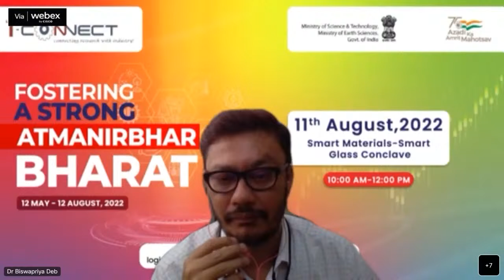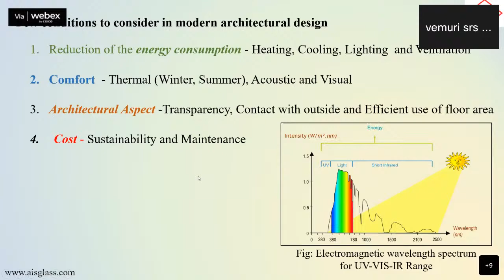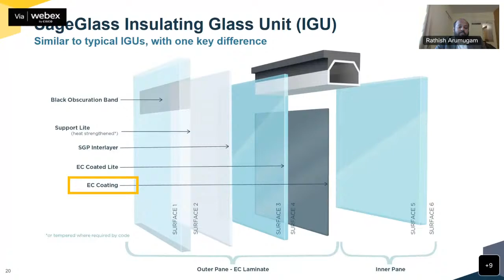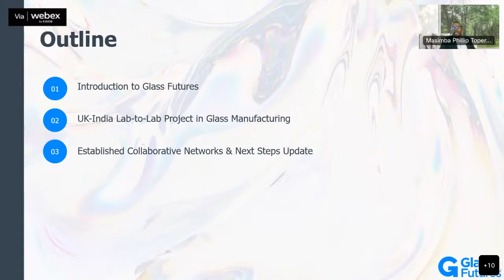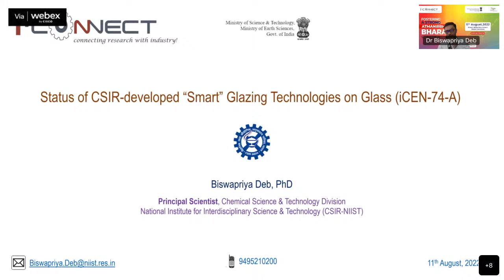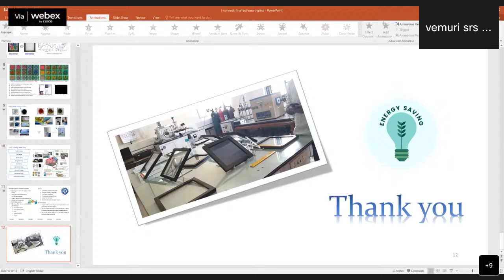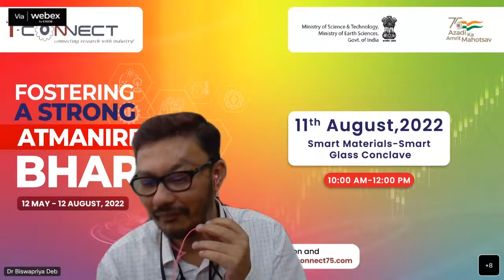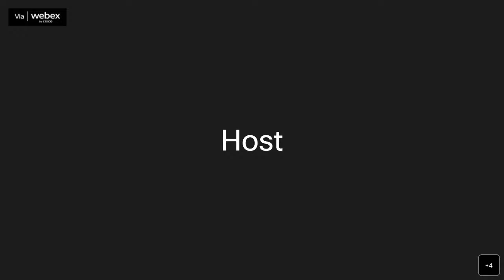iCEN-74 A 11th Aug 22